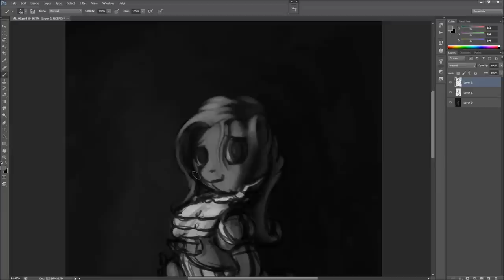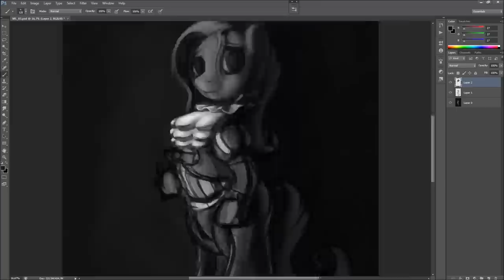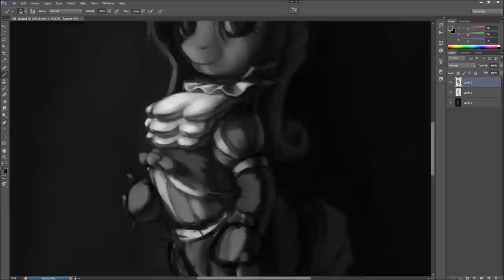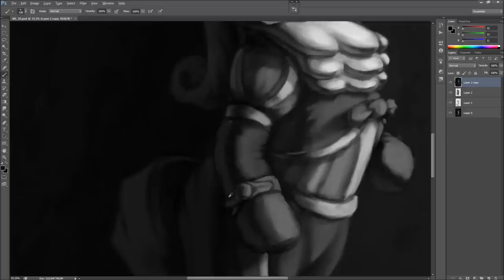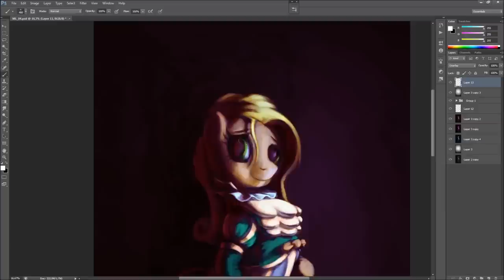[MLP] Duchess Velvet Fine (Painting Time Lapse)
Made during livestream.
Spent more time on her then expected because getting involved with the chat haha